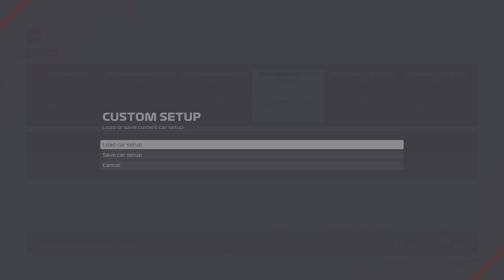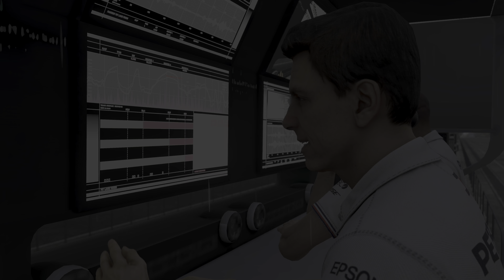4K60 S+ Spain F1 Race 4 of 24 - F1 2021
Spain Race 4 of 24 - Random Grid - 5 Laps - F1 2021